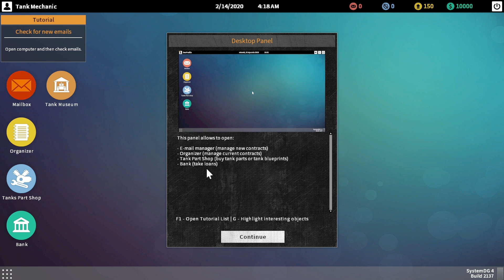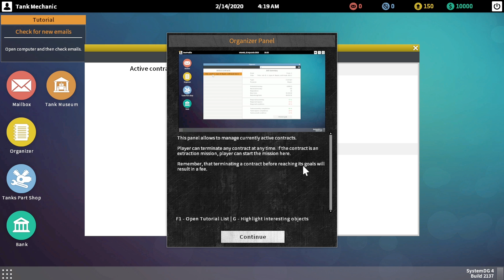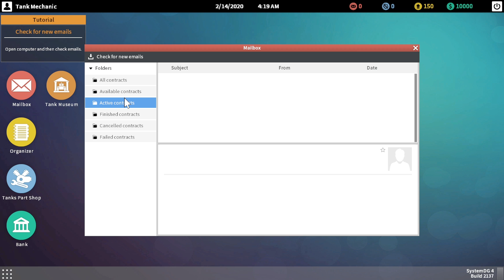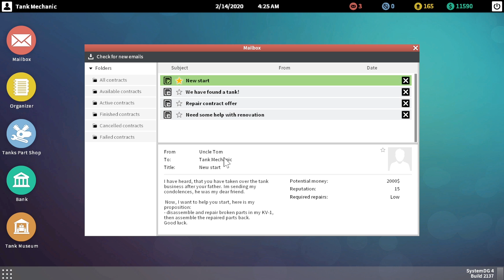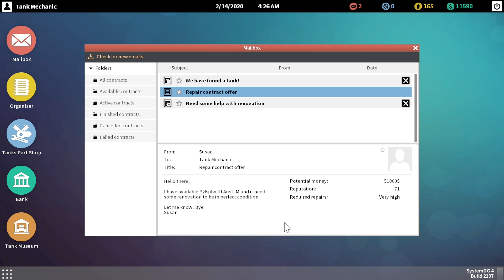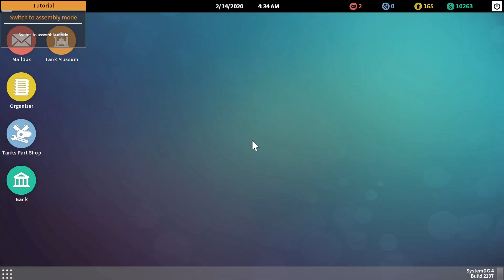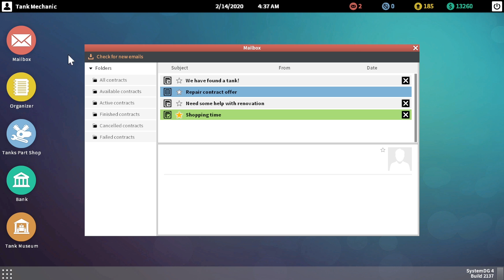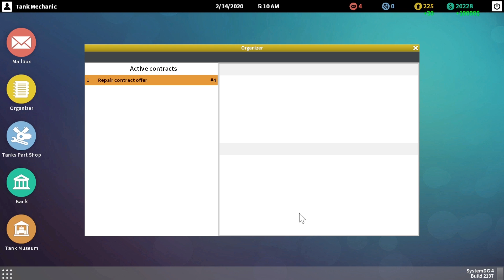FULL GAME: Repairing Tanks and Making that Sweet Cash : Tank Mechanic Simulator Gameplay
Repairing Tanks and Making that Sweet Cash!  Welcome to Tank MEchanic Simulator!  You run a Tank Repair Shop...probably the only one in the world.  You find tanks and excavate them out, de-rust them, sand blast them, paint them, then sell them to god knows who or store them in your museum!  It's Wild and has a lot of parts that we can mess around with.  Let's Go!